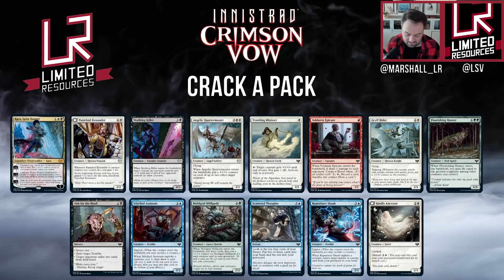Limited Resources 627 – Sierkovitz Tells Us If VOW Is Really That Bomby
This week on Limited Resources Marshall and Luis welcome Sierkovitz back on the show to answer the big question of VOW: how bomby is it really? Also Marshall has a big rant on Alchemy and why it’s not something we have for Limited yet, and the guys discuss the pros and cons of that.